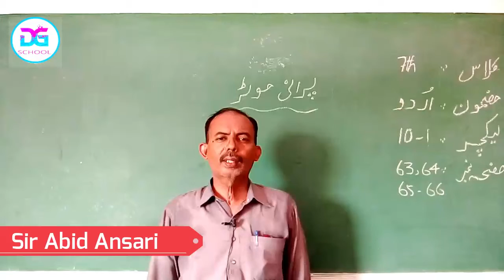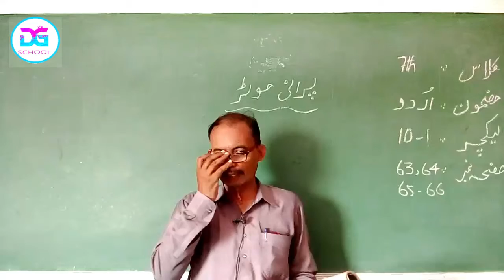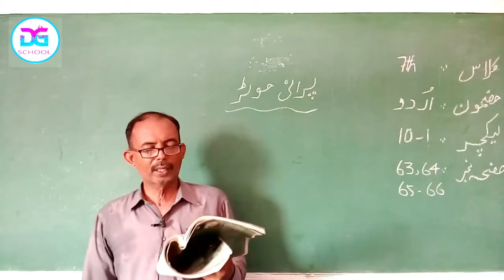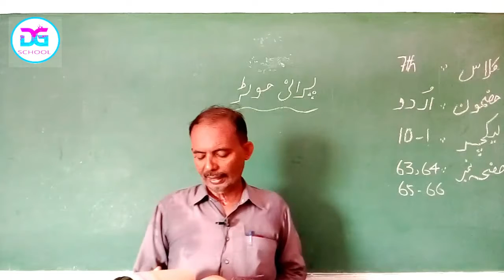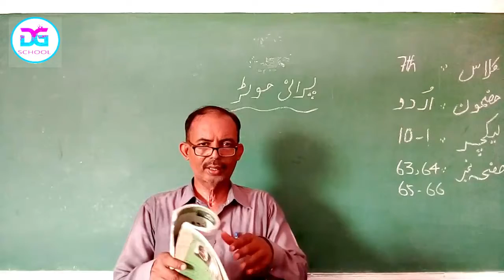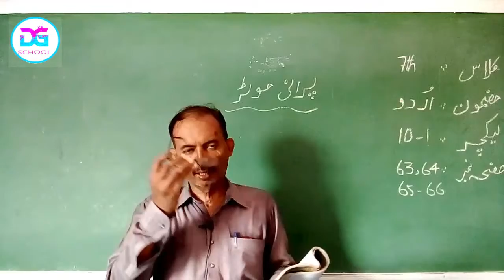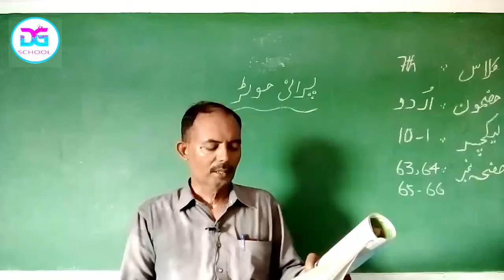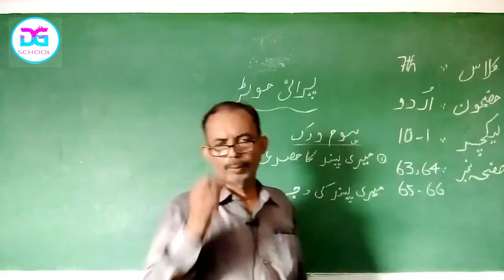Urdu 7th Lesson 10-1